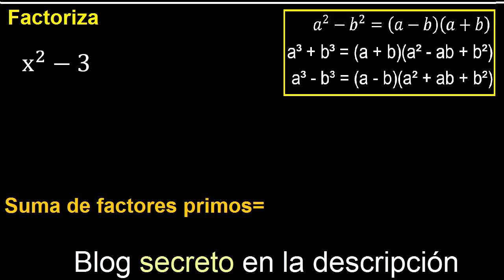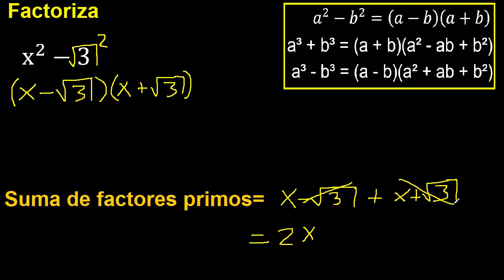Factorizar x^2-3 indicar factores primos , suma y cuantos tiene, factorizacion de cuadraticos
Factorizar e indicar factores primos
suma de factores primos
cuantos factores primos tiene